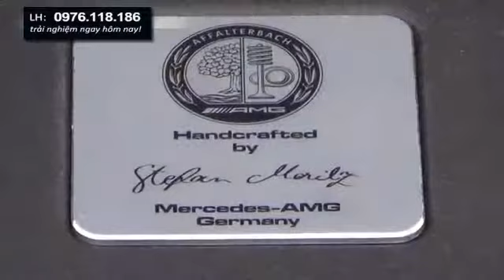[Video Mercedes] Mercedes Benz S63 AMG 2014, 2015 gần 9 tỷ đồng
Mercedes S63 luôn nằm trong số những chiếc xe tuyệt vời, và trong số đó, Mercedes S63 mang phong cách của sự cuốn hút chinh phục mọi đỉnh cao mới. giá tốt nhất hotline